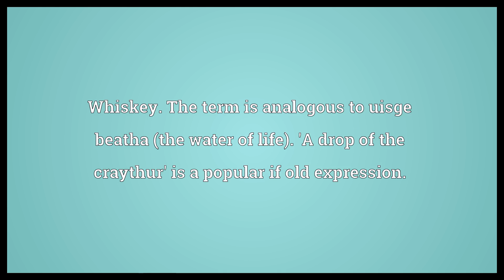Craythur Meaning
Video shows what craythur means. Whiskey. The term is analogous to uisge beatha (the water of life). 'A drop of the craythur' is a popular if old expression..  Craythur Meaning. How to pronounce, definition audio dictionary. How to say craythur. Powered by MaryTTS, Wiktionary